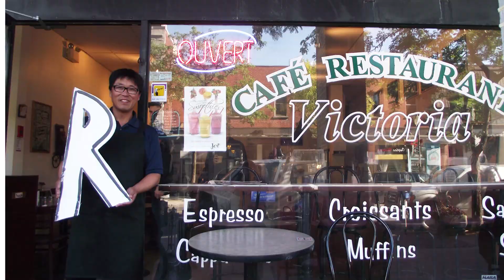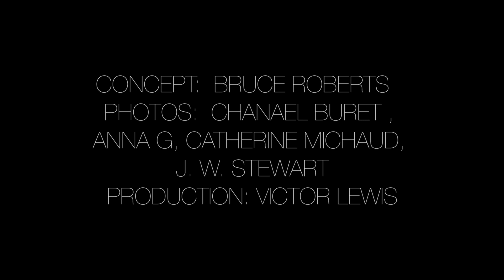ART WESTMOUNT 2014: L'ART EST PARTOUT ART IS EVERYWHERE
Art Westmount présente son 10ième Biennale  des
artistes de Westmount
le 27 et 28 septembre 2014

Art Westmount presents it's 10th year  Biennale of Westmount Artists